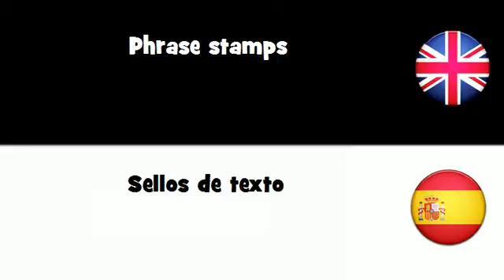APRENDER INGLÉS = Sellos de texto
frenchwithvincent APRENDER INGLÉS = Sellos de texto